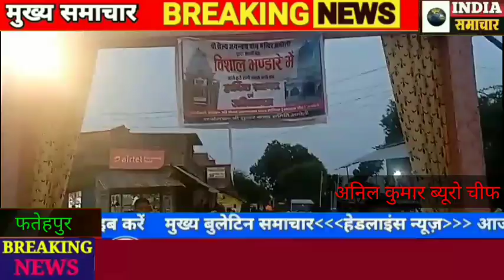*शैल्य जगन्नाथ धाम में रुद्राभिषेक के साथ हुआ विशाल भंडारा*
अमौली/फतेहपुर

जनपद के अमौली विकासखंड अंतर्गत कस्बे मुख्यालय सरहन रोड स्थित सावन के अंतिम सोमवार को विगत वर्षों की भांति शैल्य जगन्नाथ धाम भूतनाथ भगवान भोलेनाथ के विशालकाय मंदिर में नौबस्ता कानपुर से आए पं. कुलश्रेष्ठ व उनके साथियों द्वारा वैदिक मंत्रोच्चारण रीति-रिवाज के साथ रुद्राभिषेक किया गया। जहां पर उपस्थित हजारों भक्तगणों ने भगवान शिव का जलाभिषेक करते हुए पूजा अर्चन किया साथ ही प्रांगण में चल रहे विशाल भंडारे का प्रसाद चखा। इस कार्यक्रम का आयोजन सुंदरकांड समिति अमौली के द्वारा किया गया। जिसके मुख्य यजमान जयमाला ओमर पत्नी दिनेश चंद्र ओमर उर्फ खेल्लन सेठ रहे। श्री शैल्य जगन्नाथ धाम का यह सातवां वर्षोत्सव दिवस मनाया जा रहा है। सायंकालीन बेला पर दिल्ली से आई पार्टियों के द्वारा शिव-पार्वती, राधा कृष्ण, वृंदावन की होली इत्यादि तरह-तरह की मनमोहक झांकियां दिखाई गई। जिसको देखने के बाद दशकों में हर्षोल्लास रहा। इस मौके पर रमेश चंद्र ओमर, अनिल ओमर, शैलेश ओमर, बाबा जी, काजू सेठ, आशाराम तिवारी सहित हजारों की संख्या में भक्तों ने भंडारे का प्रसाद चखकर आनंद प्राप्त किया। अनिल कुमार इंडिया समाचार जिला ब्यूरो चीफ फतेहपुर